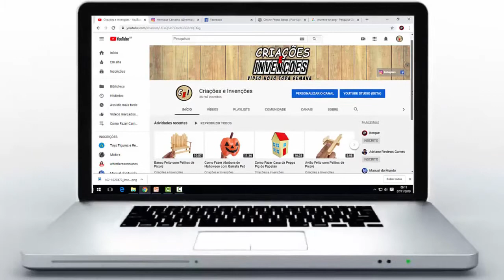Como Fazer um Barquinho de Papelão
Veja nesse vídeo Como Fazer um Barquinho de Papelão.

Compre Uma Camiseta na Minha loja.

Materiais
Papelão,
Plaitos de Churrasco,
Cola Quente.
ANUNCIE NO CANAL
E-Book Primeiros Passos para Fazer Artesanato com Palitos de Picolé.